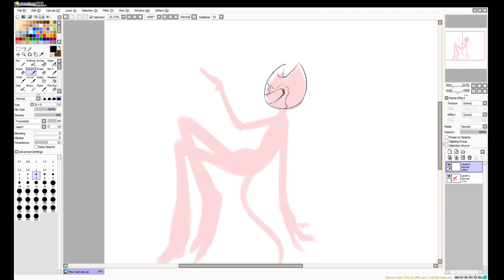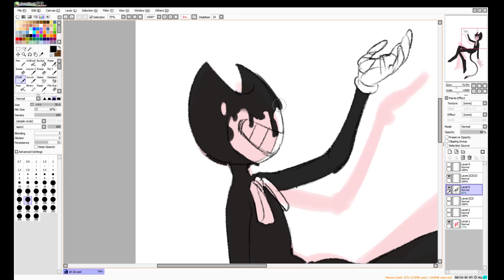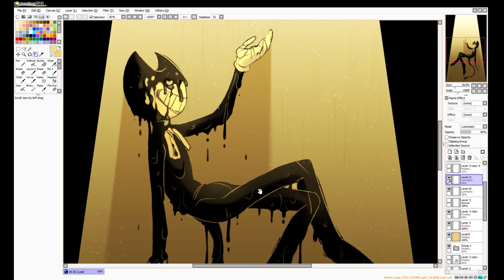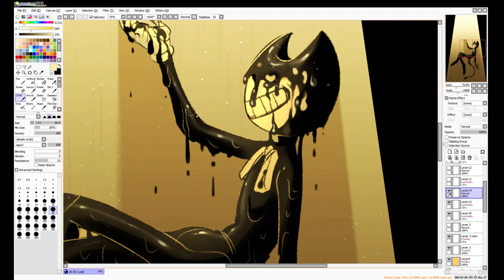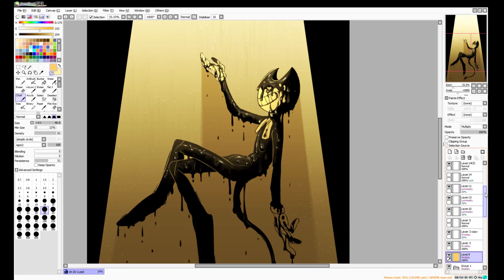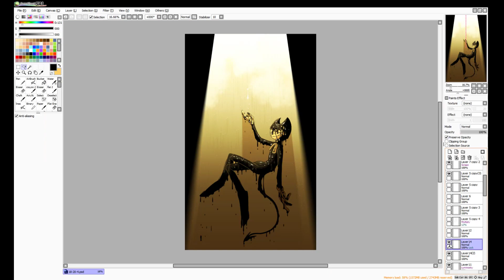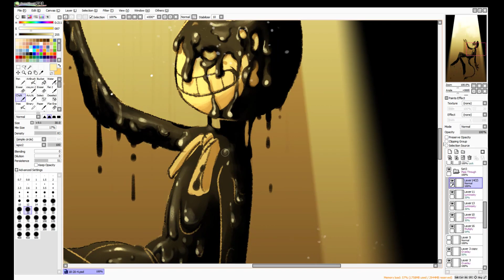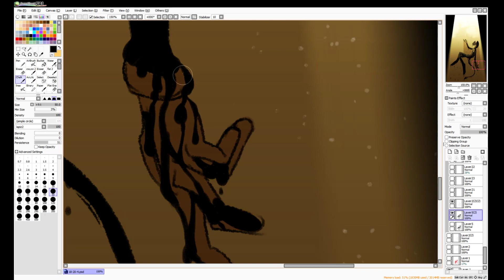Bendy and The Ink Machine | Ink Bendy Speedpaint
Another Bendy piece I drew from last year, for the 1st anniversary of Bendy and The Ink Machine.

There is a chunk of footage missing from when I switched over to Photoshop. At the time of recording this, the settings in OBS where messed up and I couldn't capture the window so I had to do without it, which is a shame since I did some good stuff during that part.

To summarise, I basically played around with some red and yellow gradients to enhance the mood of the piece, I also added the shadows, the dust particles, and the clouds at the top. I also blurred the spotlight to make it seem more like an actual spotlight.

Program: Paint Tool Sai + Adobe Photoshop

Music Credits